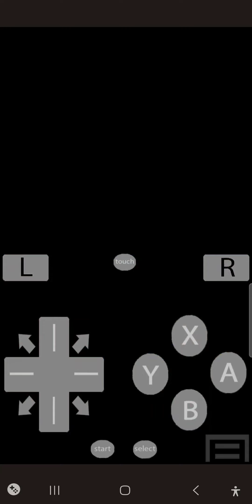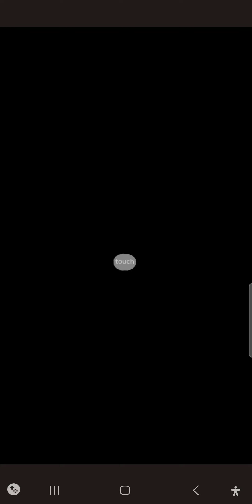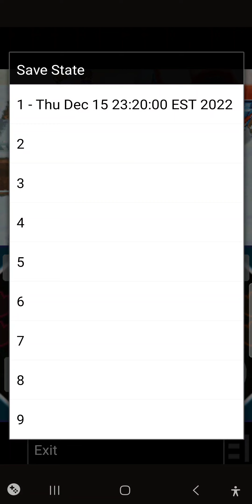pokemon black part18